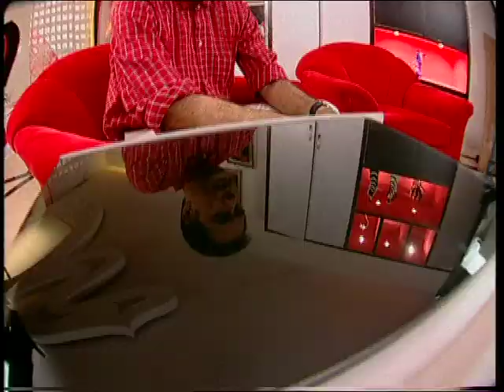Dil Hai Phir Bhi Hindustani - Ep # 85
फ़िर भी दिल है हिंदुस्तानी, एक पूर्ण देशभक्त, भारत भूषण के परिवार को पोषित करता है। भारत के परिवार में उनके तीन बेटे - ओम, जय, जगदीश, उनकी तीन बहुएं - गंगा, जमुना, सरस्वती और उनके चार पोते - राम, श्याम, मुन्ना और मुन्नी  हैं, जो सभी एक साथ रहते है।  भारत निवास नाम का घर भारत की सांस्कृतिक विविधता का वर्णन करता है।

दिल है फिर भी हिंदुस्तानी" में उपासना सिंह, भावना बालसावर, सुधीर पांडे, तुषार दलवी और आशीष कौल सहित कलाकारों ने मुख्य भूमिका निभाई है।   जे भानुशाली, सुमीत राघवन, स्वप्निल जोशी, अर्जुन (फिरोज खान), नवीन बावा, विशाल सिंह, मुसकान मिहानी, लिलिपुट, कृतिका देसाई और अनुभवी कामिनी आदि ने भी अपने अभिनय का लोहा मनवाया हैं।

@doordarshannational Dil Hai Phir Bhi Hindustani - Ep # 85